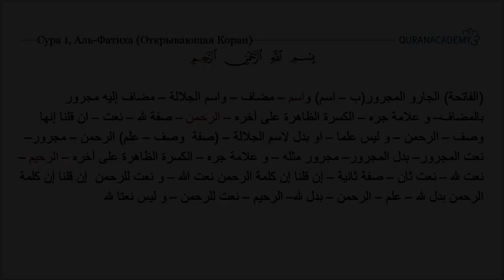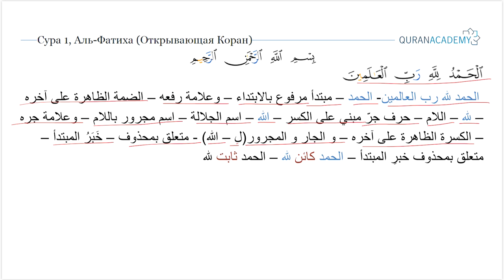Грамматический разбор суры аль-Фатиха (Открывающая Коран) - часть 04